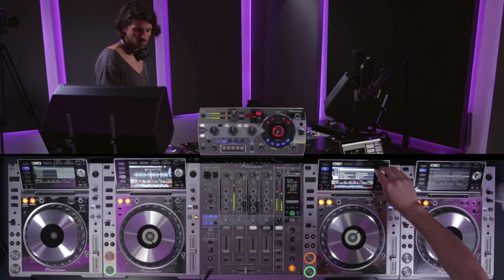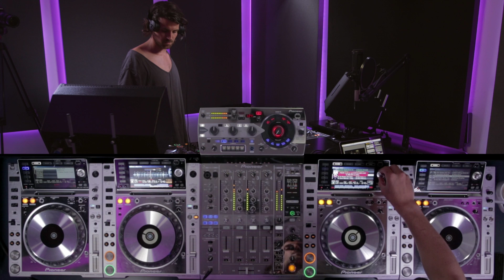Sidney Charles - DJsounds Show 2015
Bumpy, dusty, rolling grooves on the show this time with Berliner, Sidney Charles. You know by now, four CDJ-2000nxs, DJM-900nxs and RMX-1000 all in full effect.